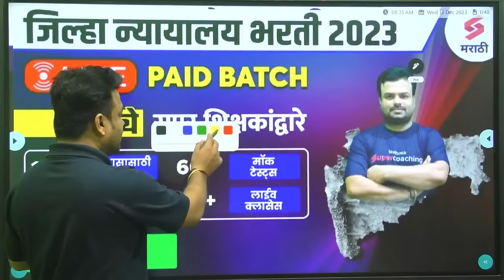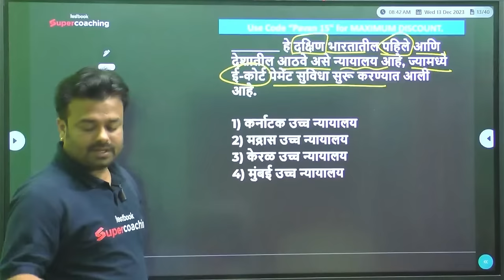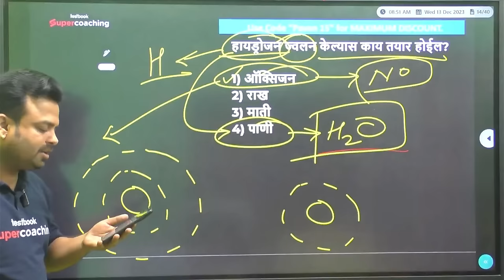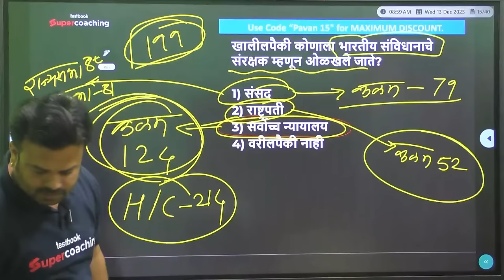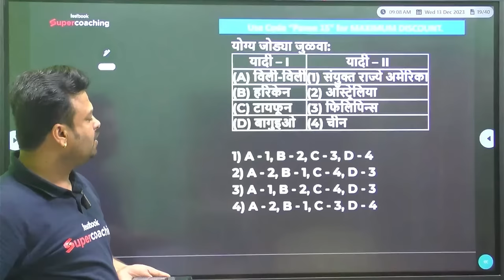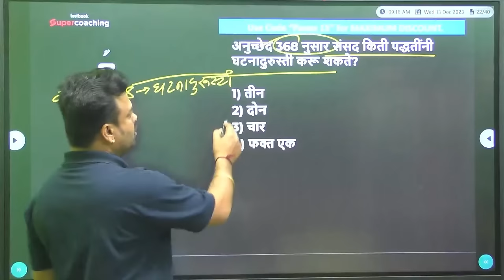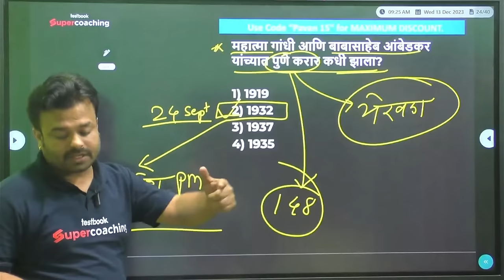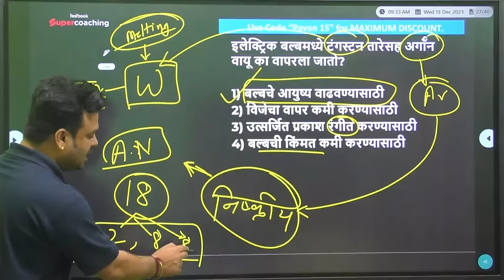Jilha Nyayalaya Bharti 2023 PYQ Analysis Part-1|District Court Bharti Question Paper Analysis |Pavan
Jilha Nyayalaya Bharti 2023 PYQ Analysis - Part 1 | District Court Bharti Question Paper Analysis | Pavan Sir

🔥Get attractive discount on Maharashtra Super Pack 2023 SuperCoaching, Use code "PAVAN15"

🔥Grab the Offer For Maharashtra Police Bharti Online Coaching, Use code "PAVAN15"

🥳️Maharashtra Jalsampda Vibhag Bharti SuperCoaching includes:
8+ Courses by Super Teachers
200+ Live Classes by Experts
100+ Study Notes
1500+ Practice Questions